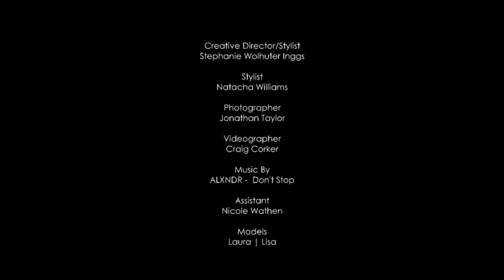Pick n Pay Clothing Behind the Scenes Fashion Video 5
Craig Corker Cinematography - Personal Edit (Unofficial Video)